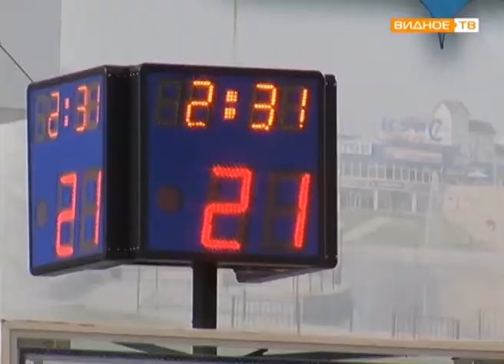"Видное vs.Оренбург" - домашний матч баскетбольной команды "Спарта энд К"